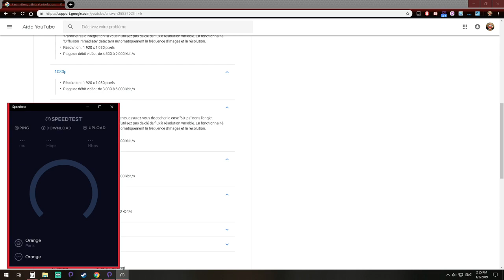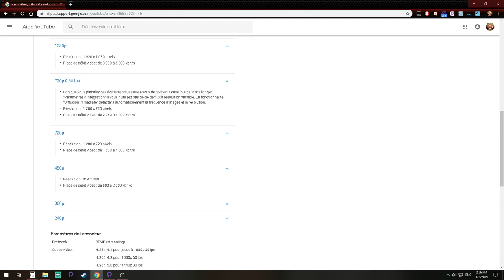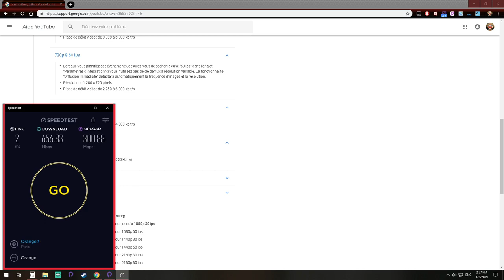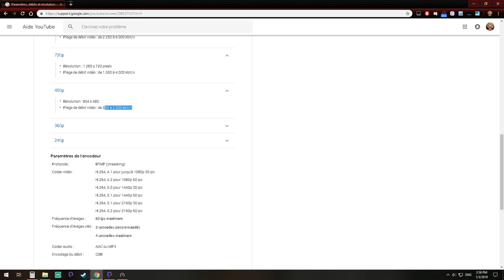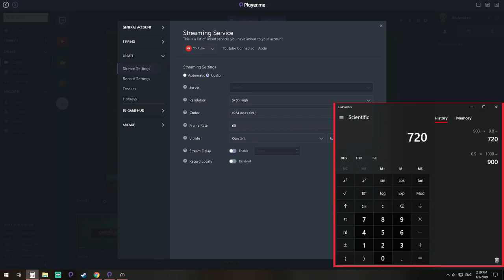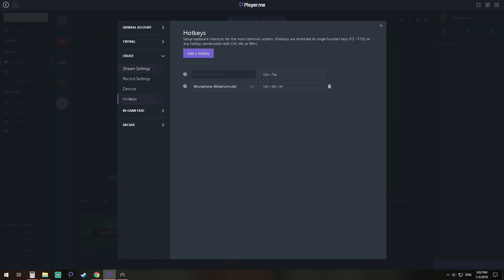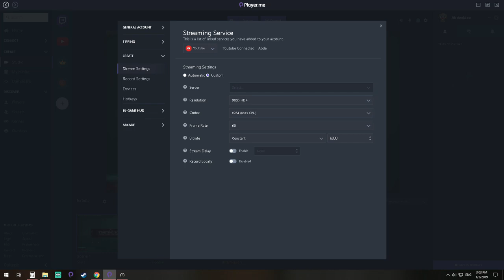STEAMER AVEC UNE PETITE CONNEXION 2019 -PLAYER.ME RÉGLAGES-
§§§§§ LIE LA DESCRIPTION JUSQU'AU BOUT §§§§§

Dans cette vidéo je montre et donne des conseils sur les parametres pour streamer avec une petite connection internet, et comment bien parametrer son logiciel pour le home recording.